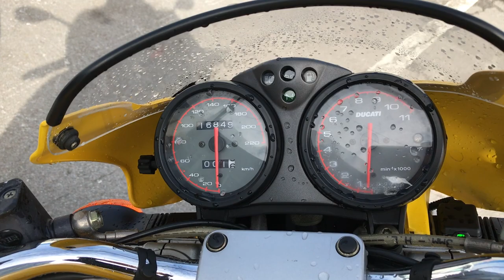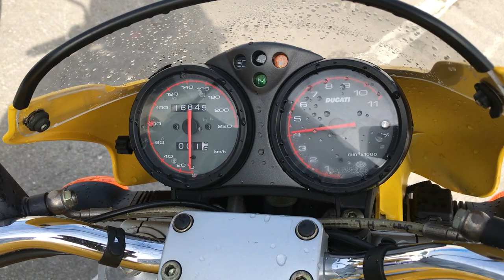B8520 DUCATI MONSTER 400